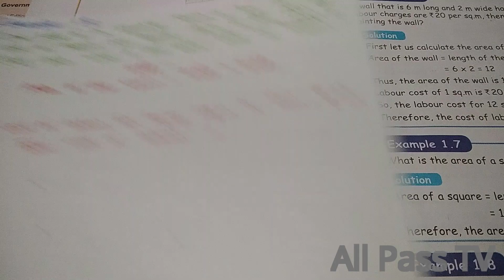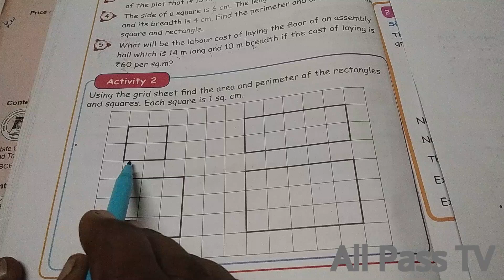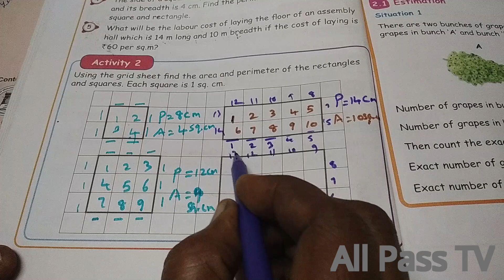Samacheer Kalvi 5th Maths Term III Chapter 1 Geometry Exercise 1.2 Part 2 | TN & Matric New Syllabus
This video gives you clear explanation about Samacheer Kalvi 5th Standard Maths Term III Unit 1.  Activity, Example Sums and Exercise 1.2 were taught in this video.